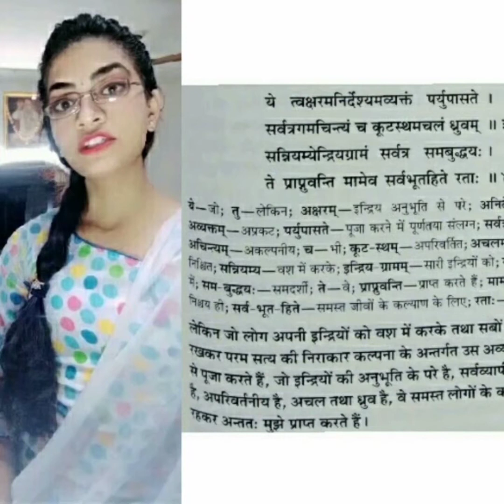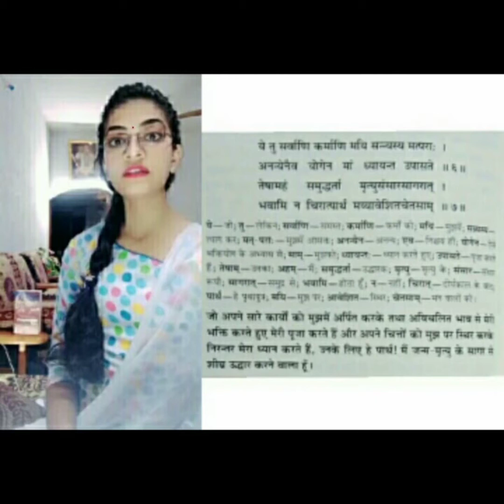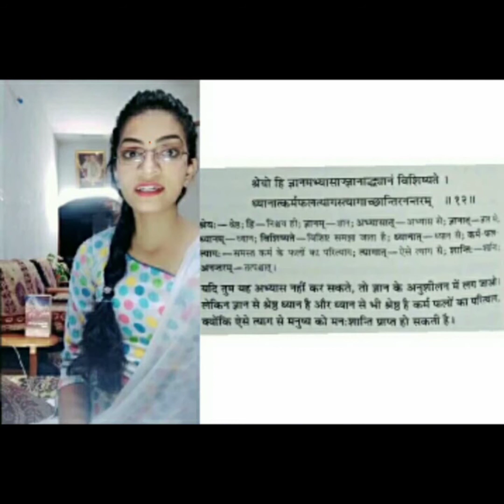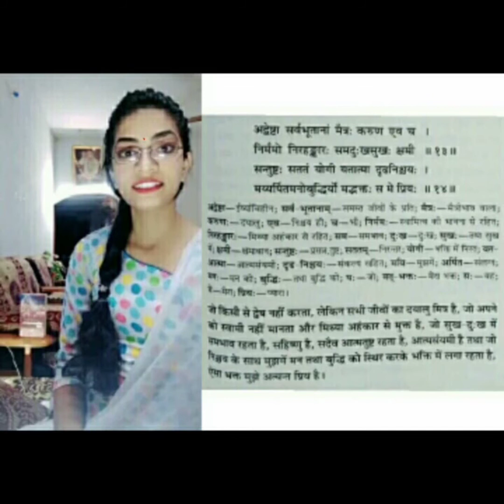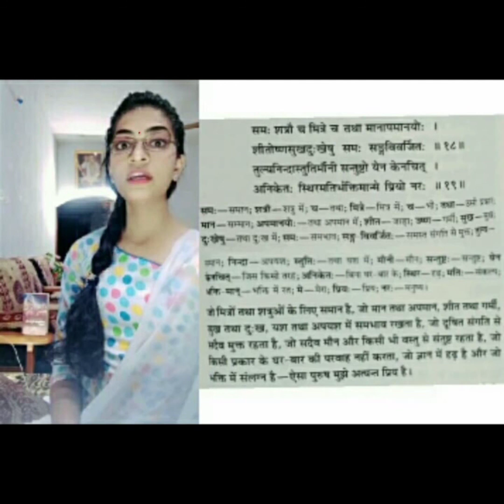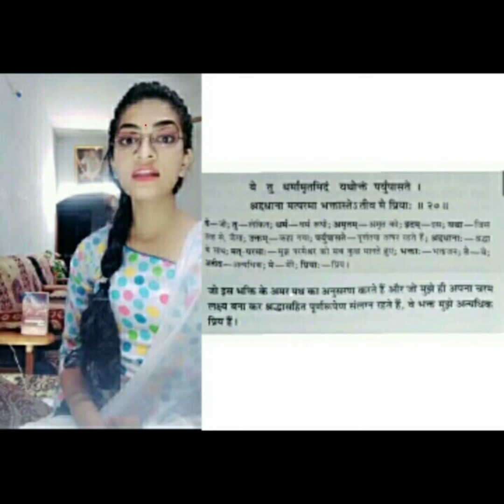श्रीमद् भगवतगीता 12 अध्याय सार l Shimad Bhagwat Geeta 12 Chapter Narration l by Achal Malankar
Shrimad Bhagwatgeeta 12 adhyay Bhaktiyog Sar ..

Vocal - Achal Malankar